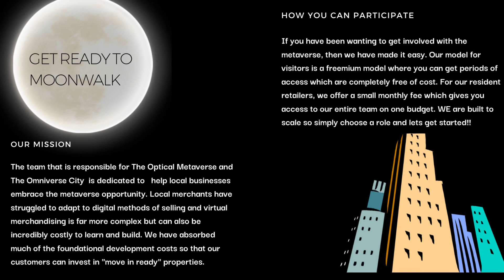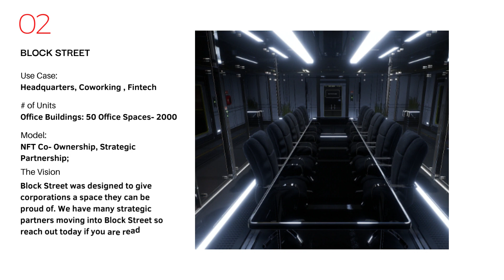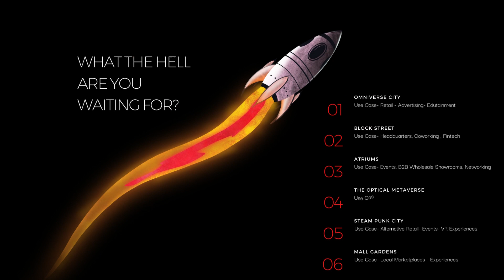The Omniverse City- An open metaverse world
Since the beginning of 2022 the word metaverse has been growing as a buzzword. At the Omniverse City, the metaverse is not a buzzword, it's a reality. We are helping hundreds of local business owners and enterprise businesses learn how to this new virtual frontier and embrace the future. This video breaks down the existing districts within theomniversecity. Existing districts offer move-in ready virtual stores and help shoppers learn how to enjoy this new hobby. virtualtours, virtualevents, virtualshopping are all now possible and we are building a community that is growing by the minute. Visit theomniverse.city or send an email to to get a free shopping pass or a pass to pick out your retail shop.